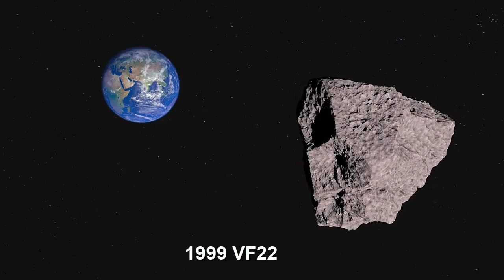ASTERÓIDE POTENCIALMENTE PERIGOSO SE APROXIMA DA TERRA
🅷🅸🆂🆃ó🆁🅸🅰/🅲🆄🆁🅸🅾🆂🅸🅳🅰🅳🅴🆂/🆄🅽🅸🆅🅴🆁🆂🅾
【Ｄｏｃｕｍｅｎｔａｒｉｏｓ】
O asteroide 1999 VF22 foi descoberto em 1999 pelo Catalina Sky Survey. A sua passagem não se traduz numa ameaça para a Terra, apesar desta rocha estar classificada como "potencialmente perigosa".
Os astrônomos temem um desvio de rota no espaço sideral que porventura poderia enviá-lo a colidir com o Planeta Terra.
A NASA emitiu alerta recentemente sobre este gigante que passará na vizinhança do planeta a alta velocidade.
Astro que vem de longe visitar a Terra

ｈｔｔｐｓ：／／ｗｗｗ．ｄａｌｔｏｎｌｏｃｕｔｏｒ．ｃｏｍ．ｂｒ